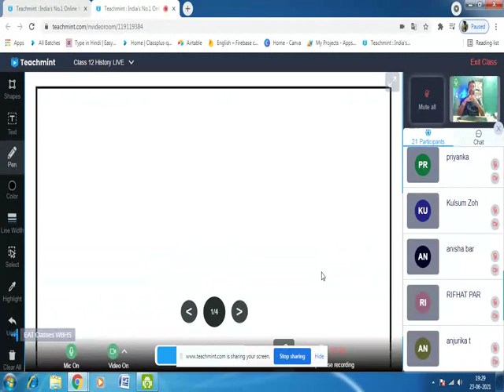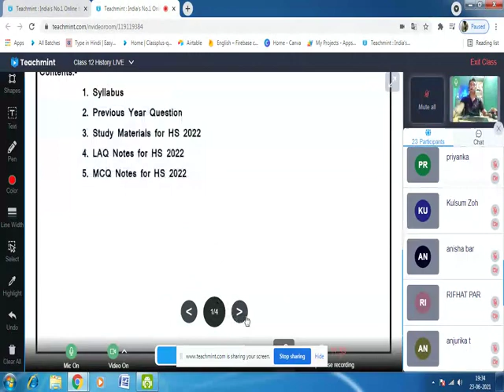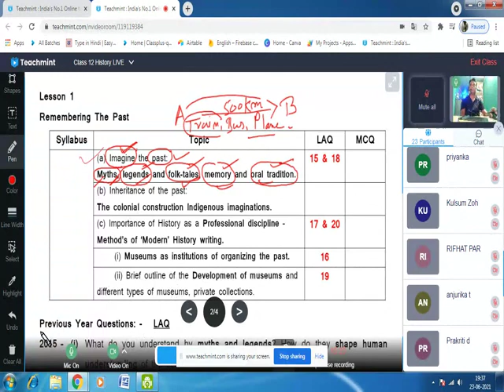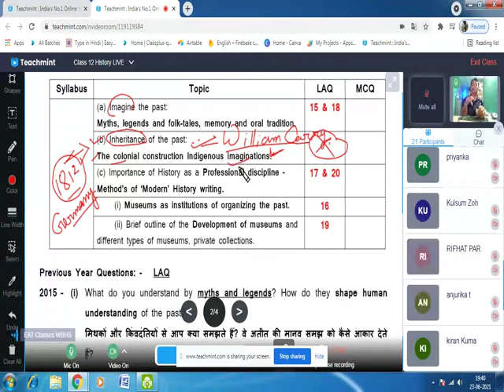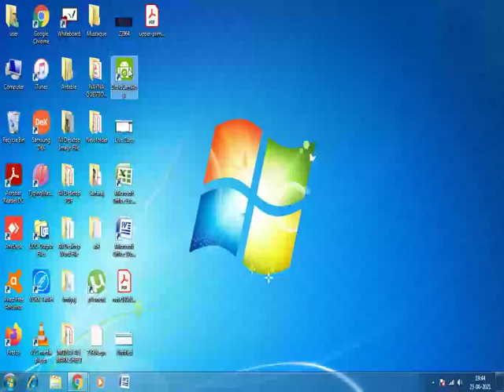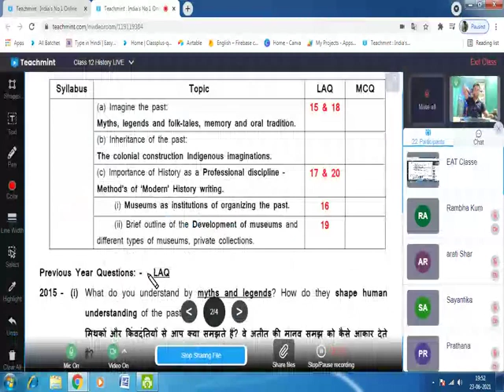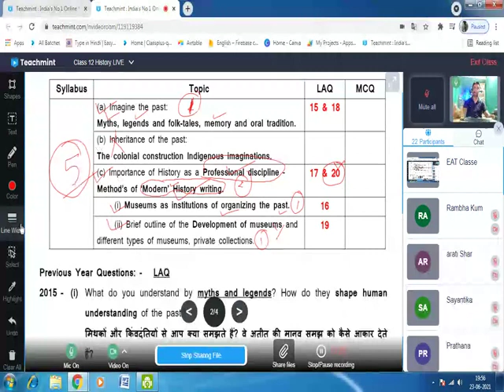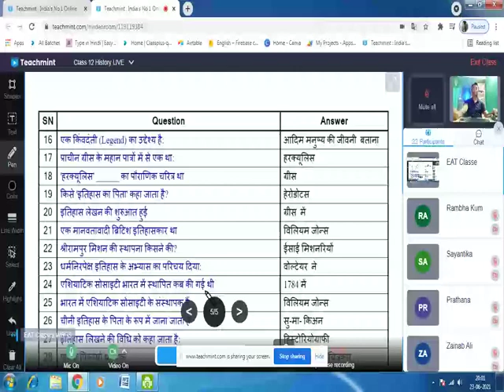LIVE Class 12 History Lesson 1 Part-01 || WBCHSE || EAT Classes WBHS || Teachmint Live Class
LIVE Class Recording of Class 12 History for the students of WBCHSE. Recording Platform - Teachmint
Class 12
Subject - History Lesson - 1 (Remembering the Past)
Live Class No - 01
To Join Free LIVE Class Please check the Video